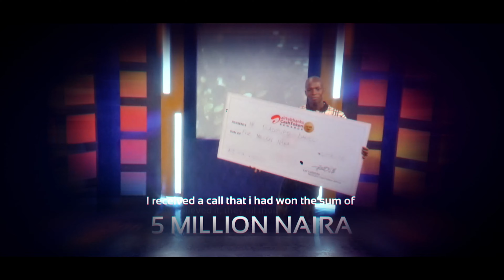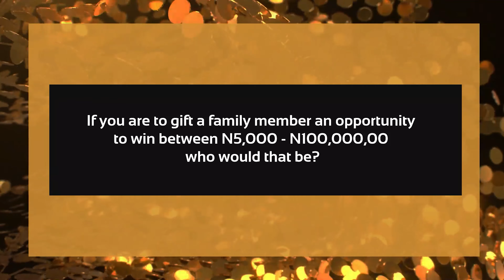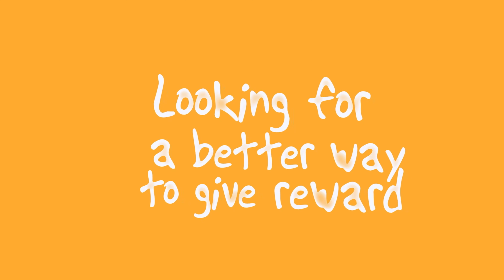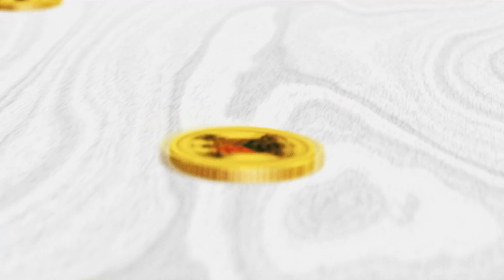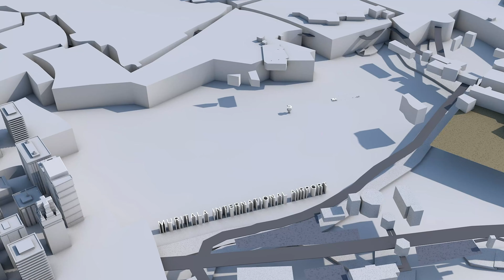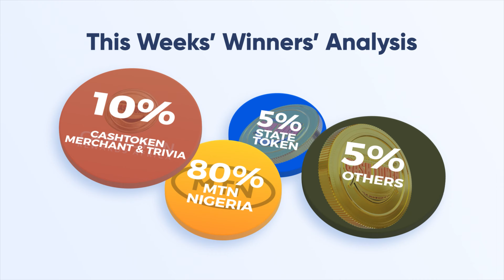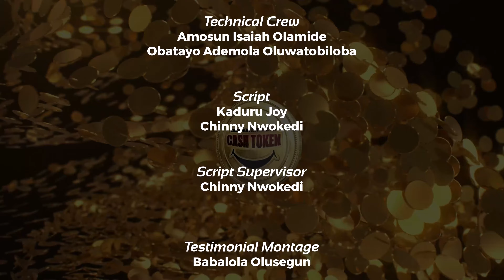CashToken Draw Show S3 - EP 13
Watch the CashToken Draw Show today, where you meet with our new winners and they tell you their stories. Also, learn more ways to get CashToken and EkoToken respectively.